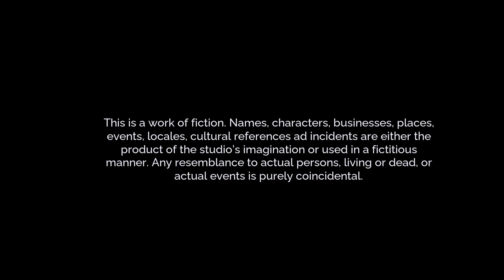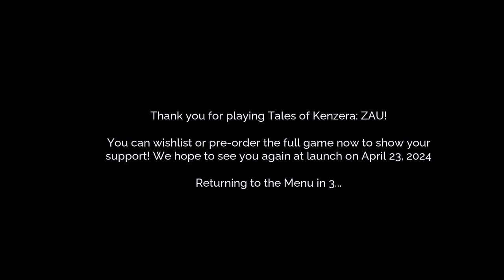Tales of Kenzera™ ZAU Demo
Wield the dance of the shaman. Reclaim your father’s spirit. Brave the beautiful and treacherous land of Kenzera with the God of Death in Tales of Kenzera™: ZAU, a metroidvania-style adventure crafted by Surgent Studios.